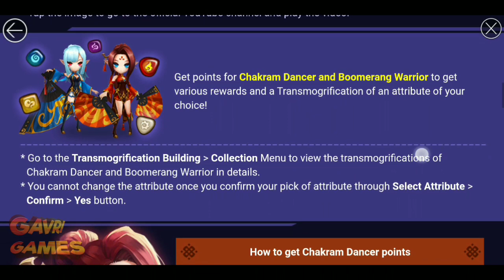[Indo] Summon Ms Dan Event Transmo Twins - Summoners War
Video penjelasan event transmo skin Chakram Dancer dan Boomerang Warrior termasuk 100x Summon Ms. Semoga bermanfaat

Player yang baru mulai main Summoners War disarankan nonton semua video dibawah ini